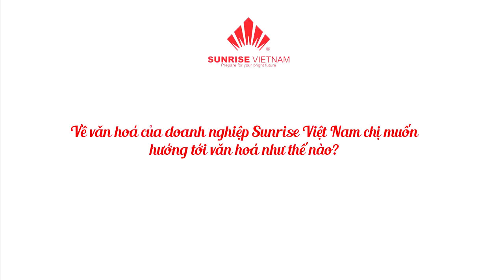Những nhân viên vui tính tại Sunrise Vietnam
Clip những nhân viên vui tính tại Sunrise Vietnam nằm trong chương trình kỷ niệm 14 năm thành lập Sunrise Vietnam với sự tham gia của các nhân viên và giám đốc công ty - bà Trần Thị Dần.